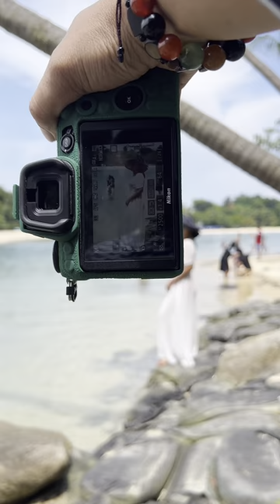Nikon z6ii portrait photography